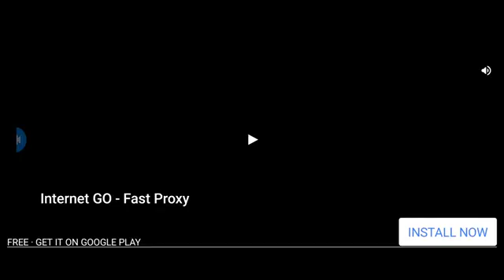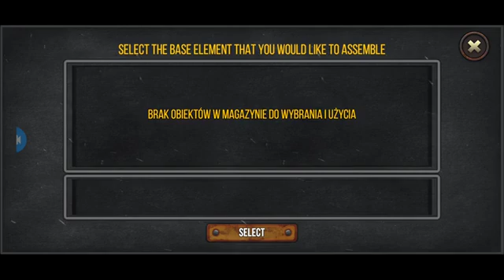cleannig my junkyard